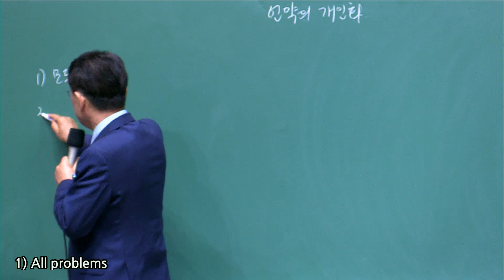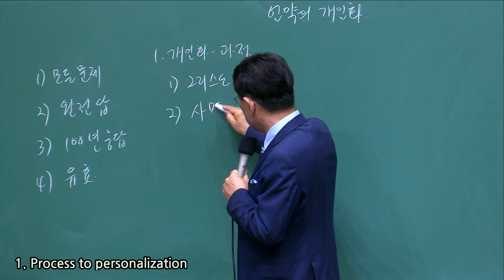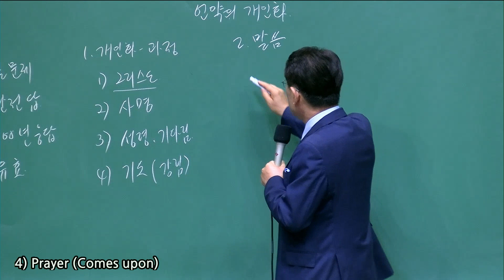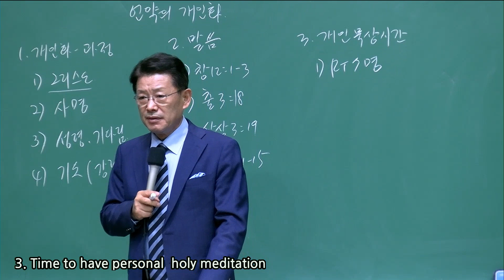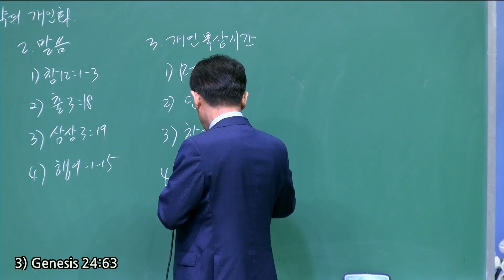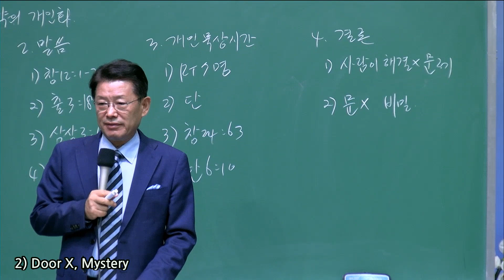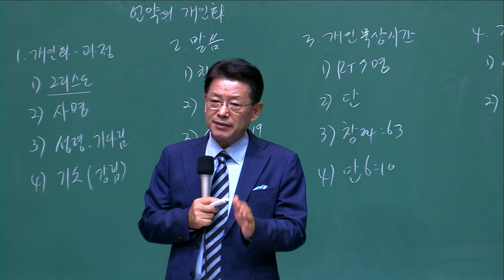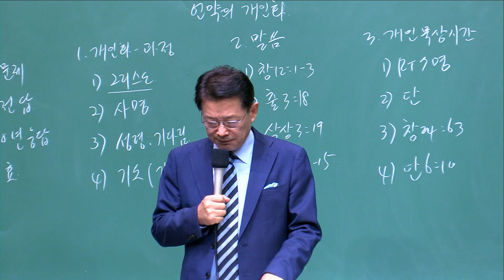20230611 2부메세지) 언약의 개인화 (행 1:1-14) 장현태 목사 (Rev. Paul Jang)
Immanuel Church of Southern California 2nd Worship Message
임마누엘남가주교회 2부 메시지